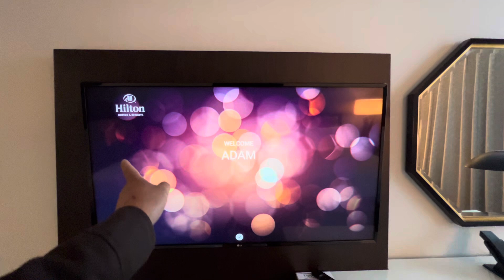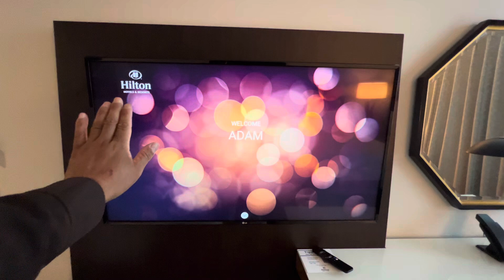Hilton Hotel Georgia Atlanta